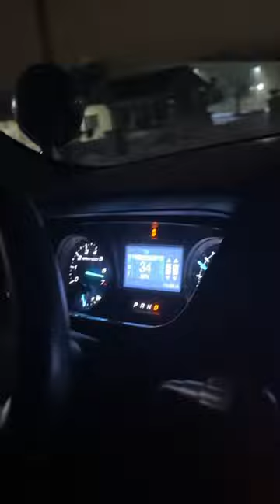2014 Ford Police Interceptor Sedan 0-80